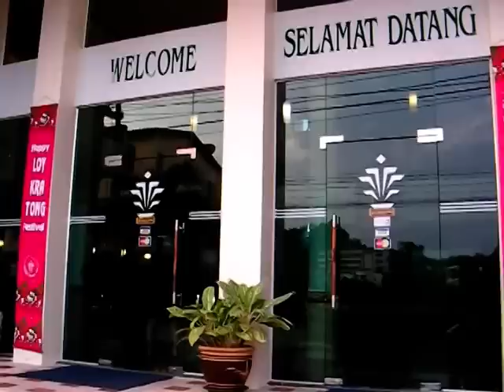Vendetta Moto Touring KL - Betong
Vendetta Moto Jakarta bersama Ride Adventure Kuala Lumpur,.. mengadakan touring dari Kuala Lumpur menuju Betong (Thailand). Dari Betong menuju Cameron Highlands terus ke Kuala Lumpur.